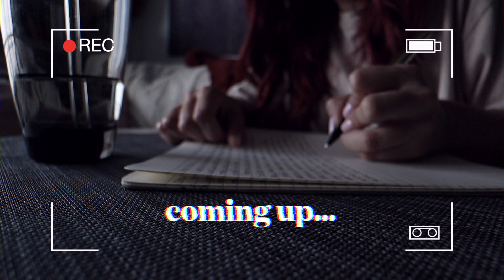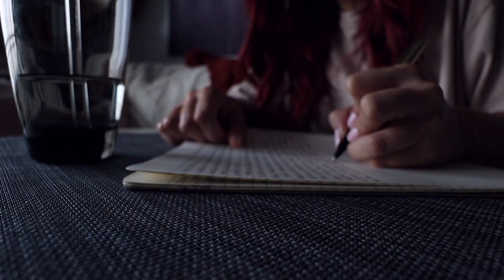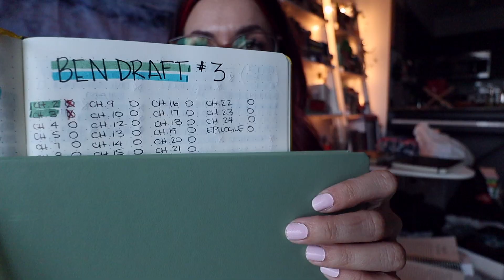✍🏻A WRITING VLOG (draft 3 revision progress, 📚reading progress + a mini WHITE FOX try-on haul!🛍)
In this week's writing vlog I take you along with me as I make some revision progress in draft 3 of 'Ben', start reading a new physical book and try on some new clothing from WHITE FOX.

stay gold, love ✌🏻🖤

F O L L O W  M E  H E R E]:
🌻my writing/personal instagram (writing updates + more personal life stuff!)

⚡️INDIE AUTHOR WISHLIST

[H O W  T O  S U P P O R T ME]

[C O N T A C T/W O R K  W I T H  M E]

🎶(intro)Laurel Leaves by Modern Aquatic
🎶Moon by Aaron Kellim
🎶Mess I Made by PIZZA-RAT
🎶(outro)Lose Control by Leroy Wild